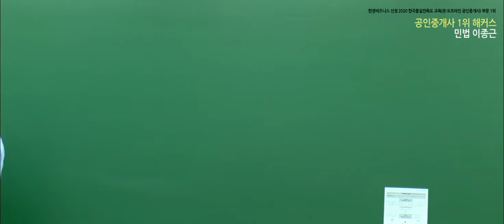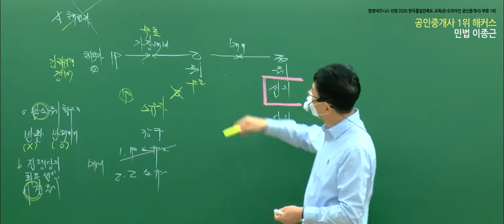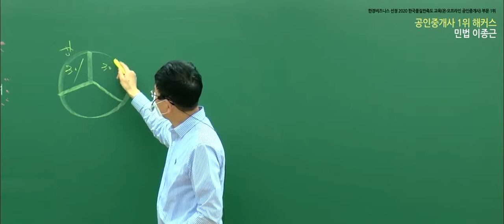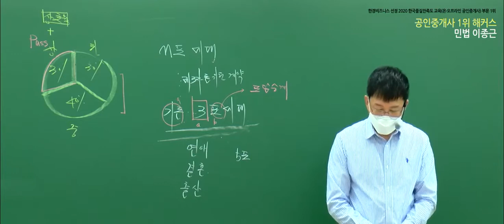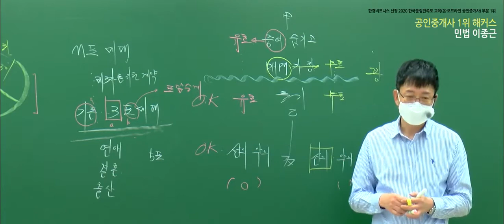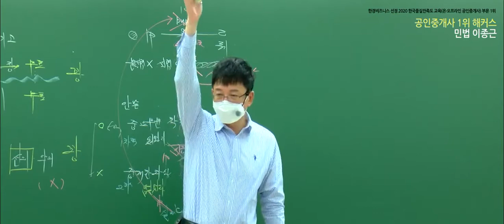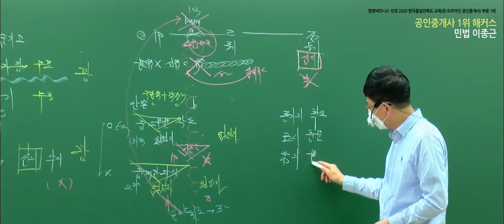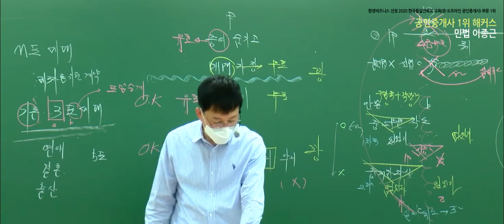공인중개사 민법 및 민사특별법 유료인강 무료공개｜해커스 이종근｜2021개념완성 07강｜부동산자격증, 공인중개사난이도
- 부동산학개론 : 강양구 교수님
 - 민법 및 민사특별법 : 민희열,이종근 교수님
 - 중개사법령 및 중개실무 : 정지웅 교수님
 - 부동산공법 : 어준선,김용철 교수님
 - 부동산공시법 : 홍승한,김의열 교수님
 - 부동산세법 :  신동우 교수님

2021 기초교재 + 강의 무료로 받고 공부 시작하기

3,000개 이상 학습자료&무료인강 제공!
네이버 공인중개사 대표카페 [공도사]